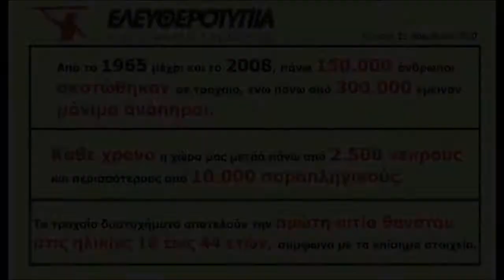Ιαβέρης: Αλλάζει η ΖΩΗ!